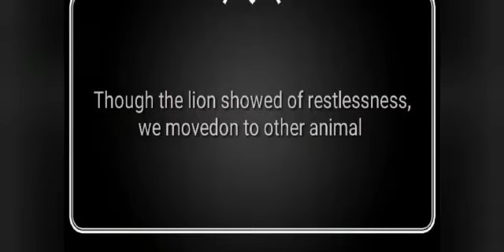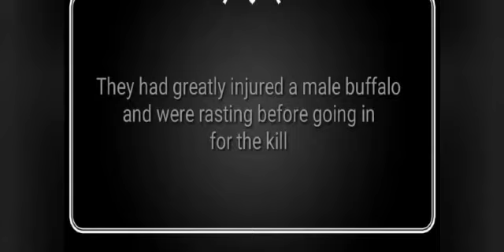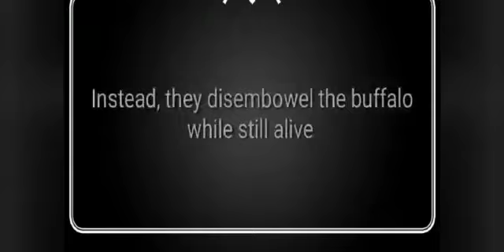Sohebele male lions killing a buffalo 👍😙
I  cant describe or do any justice to the sounds that emanated from this sighting but to say the air was filled with growls and ghastly bellowing. We know thought the Lions would hold their position and wait for the Buffalo to weaken and then go in for the throat but once again we were wrong and they began to tear at the stomach and feed while the Buffalo was still alive. I don't even think you can imagine the noise. This was nature at it cruellest, raw and real. I looked into the Buffalo's eyes and realised that it was not going to give in easily and that this was going to take a while. The Lions continued to feed on him alive opening up his stomach eventually and tearing out the innards, we thought this would be it but not and the Buffalo continued to kick and bellow. I think we all felt for the Buffalo and wanted this to end as quickly as possible but yet it clung to life . When I noticed the Lions had penetrated through to the vital organs I knew it was not long now and I mentioned to my guests to look at the Buffalo's eye's as they had began to roll back in the sockets and then they returned to their normal position and began flickering from side to side, with one last lift of the head the eyes rolled back and the head sunk to the ground as all life escaped this once magnificent creature. It is amazing that at the exact time of death a total silence fell on the bush, the wind died down, their was no noise from the birds or any other living creature. From the point that the Lions jumped onto the Buffalo to the time it drew it's last breath was nearly exactly forty minutes, a true testament to how tough these unbelievable creatures are.